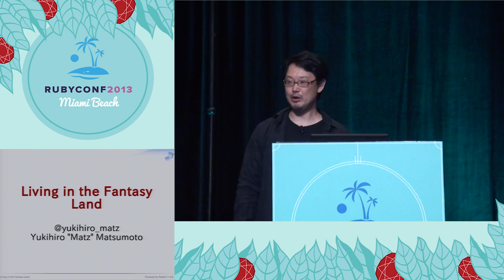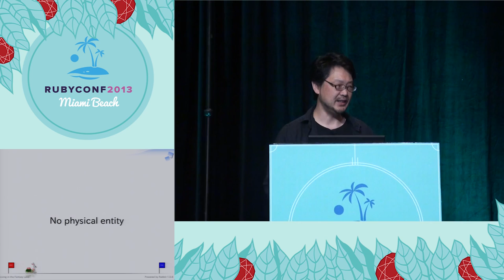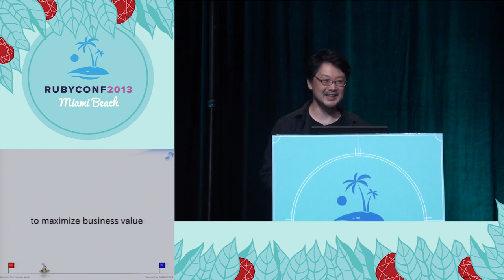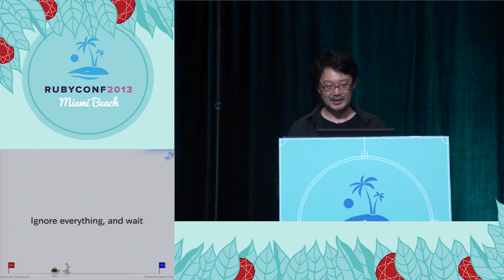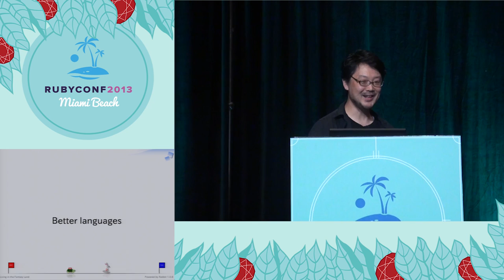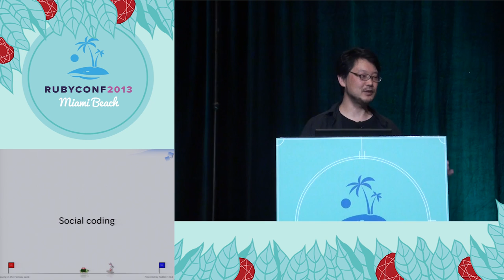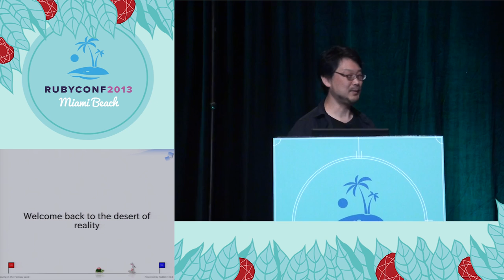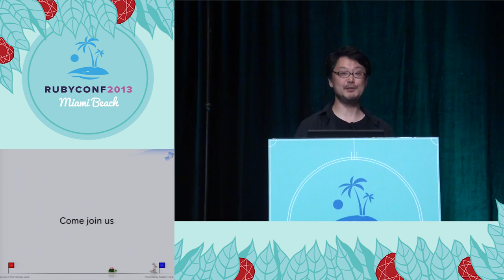Ruby Conf 2013 Living in the Fantasy Land by Yukihiro "Matz" Matsumoto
Keynote